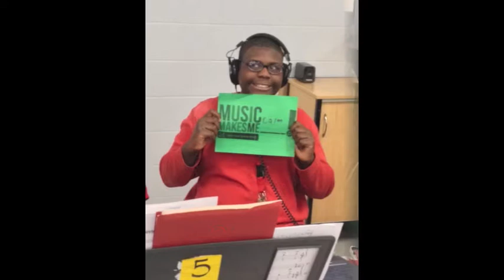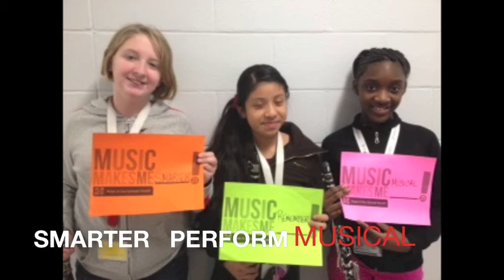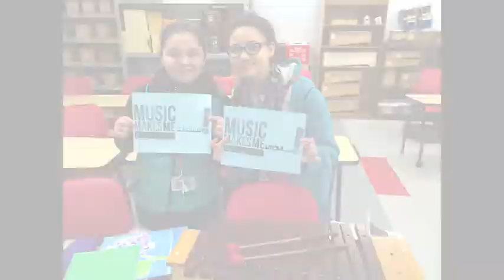Princeton MIOSM 2014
Princeton Vikings present Music in Our Schools Month 2014!

"Music makes me ___________"

Fill in the blanks in the comments section!